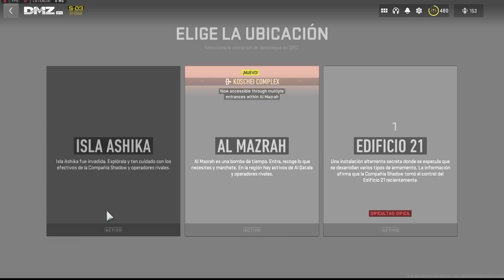⚠️ URGENTE: Activision HA BUGUEADO TODO SU JUEGO!